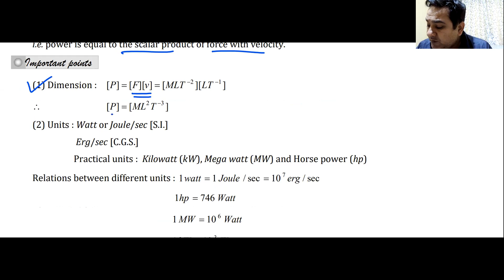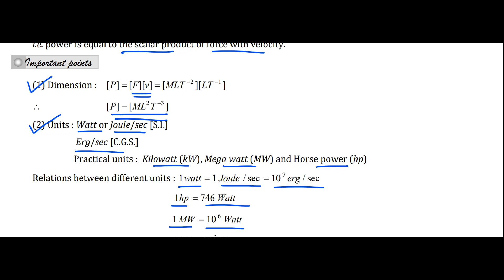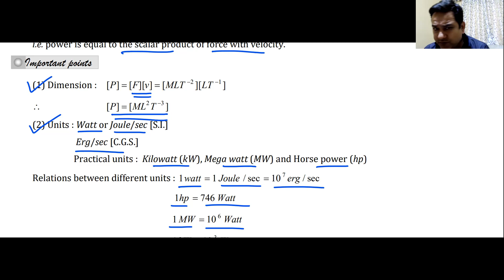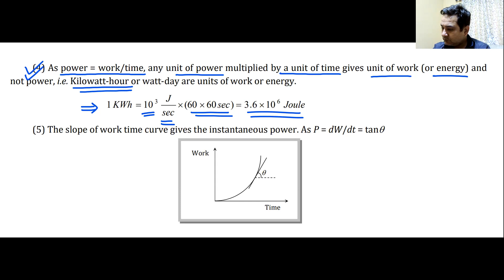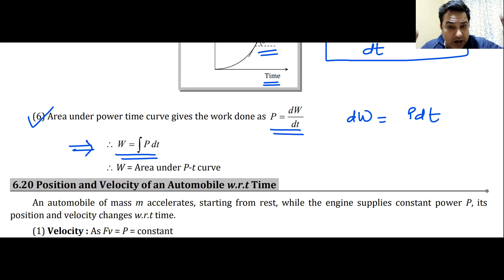WPE | L25 | IIT | JEE | JEE Advanced | JEE Main | Power | Average and Instantaneous Power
Hello  Students

After spending around 21 years teaching students for IIT-JEE and having Mentored over 5000+ IITians I Aastik Udenia is here on my Youtube channel in an effort to bring the same quality education in Online mode as in Offline line mode.

With the unique distinction of Mentoring AIR 1 in JEE Mains in 2015 to guiding various students to get 100 Percentile in Physics in JEE Mains I want to share my experience of Physics with all you lovely wards.

To clear JEE is tough as I have gone through the Same grind having clared IIT-JEE In the year 1997 with an AIR 1826.Without any support and with self studies I was able to crack the Exam with sheer grit determination and Passion.
The passion is still alive and I bring the same on this channel.

Physics to me is about teaching it simply and thats my style which I ve developed over the years and that is liked by students all over the Country where Ive taught.
I am bringing the same experience on this Platform.
If ur a serious JEE/NEET aspirant then this is the channel for u.

if u ve such questions then